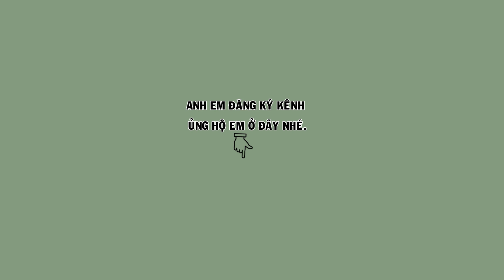Hm 4183 - Họa mi đẳng cấp, chim thuần, hót như 1 cái máy (giá 4tr5 ) | Hoạt Hoạ Mi